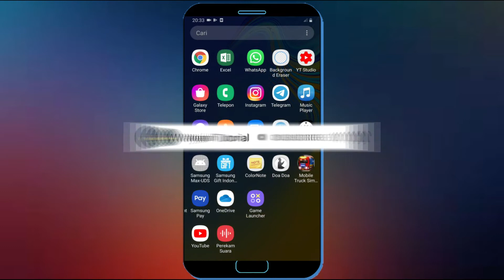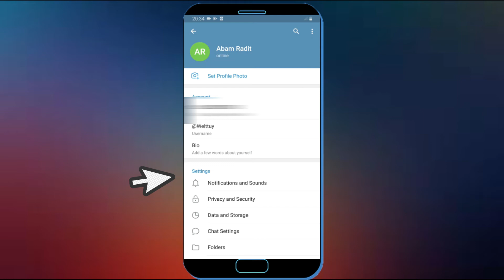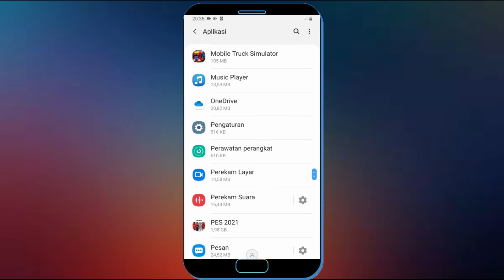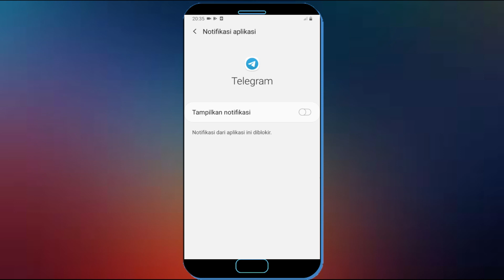3 Cara Menonaktifkan Notifikasi Telegram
3 Cara Menonaktifkan Notifikasi Telegram.

Apa bila anda merasa terganggu dengan suara notifikasi dari telegram maka anda bisa menonaktifkan notifikasi secara sementara / selamanya, Dan kali ini saya bagikan 3 cara menonaktifkan notifikasi telegram.